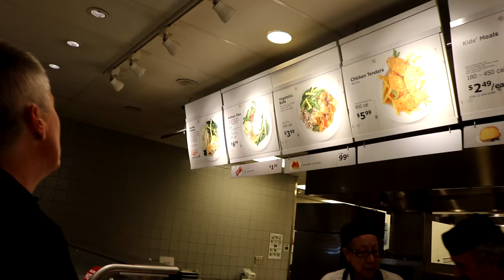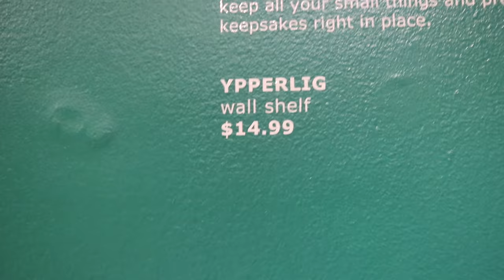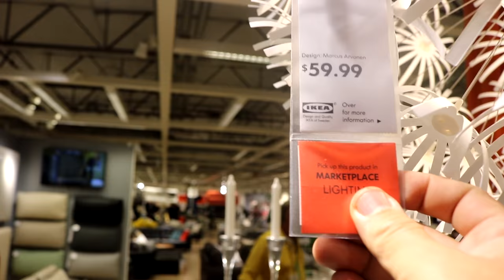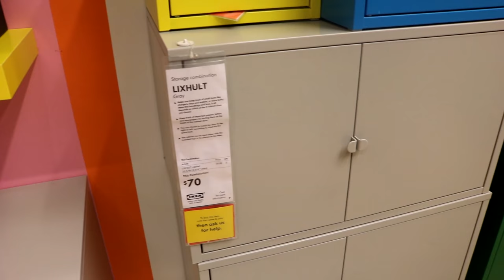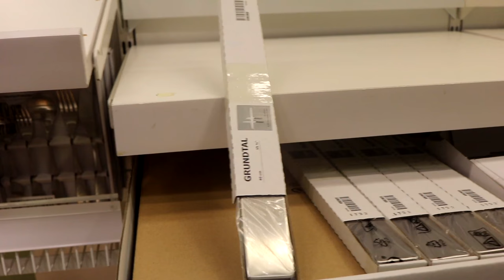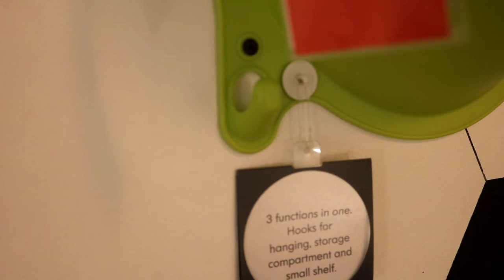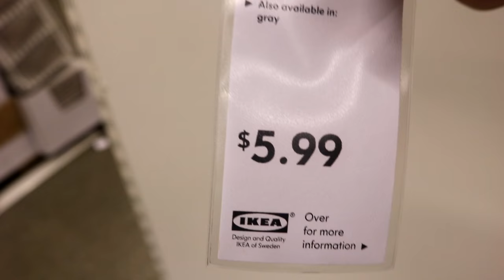Small Space Items, Gadgets & Storage Solutions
For "Onward Bound" video clips email to
Music...
The Bluest Star - 126ers
In this particular video we head to Ikea for some small space Items, gadgets & Storage solutions. This is Pandamonium small RV Living with updates, upgrades, travels and the lifestyle of living in a Motorhome in different places. off grid with solar power, composting toilet & rain water collection. This is my pandemonium tour across America in my 22' RV I call Panda with 1090 watts of Solar Power. So join me if your open to fun, excitement, traveling, hiking, day to day life & exploring on the road during my trip through the many states and cities .wish me luck and good fortune on this life long adventure. Maybe I'll see ya on the road somewhere. Good or bad, smooth or bumpy it's time to hit the road. "Onward Bound!" Wishing everyone Happy Trails and glad to have you along with me on this journey called life. Just a quick ending note I am a transgender and part of the LGBT community.